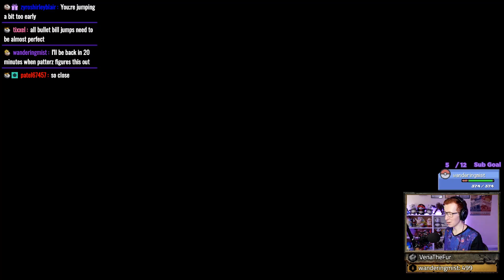PATTERRZ VS SEREBII! - Super Mario Maker 2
STRUGGLING on a course made by the Pokemon Professor himself, Serebii! on Super Mario Maker 2 for Nintendo Switch, want more Mario Maker 2?

★ Important Links! ★

Join the Subnoodle Discord!: If you're a YouTube member or a Twitch subscriber here's how you join!
Make sure you go to Discord first, make an account. Then you have to make sure that your Twitch/YouTube is synced to your discord!
To do this, on Discord desktop go to: User Settings - Connections and make sure your Twitch/YouTube account is connected, then you should be able to join the discord through your Discord connections. PLEASE NOTE: it can take a couple hours for your connections to go through :)